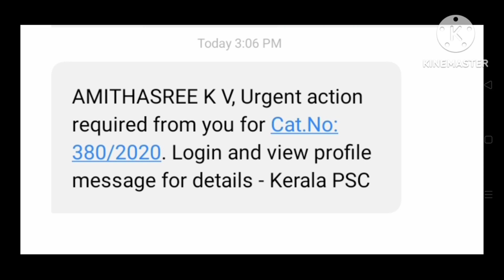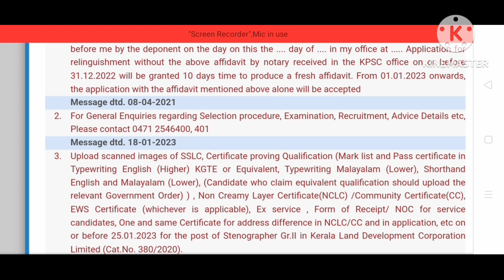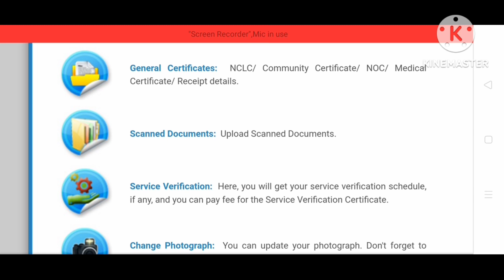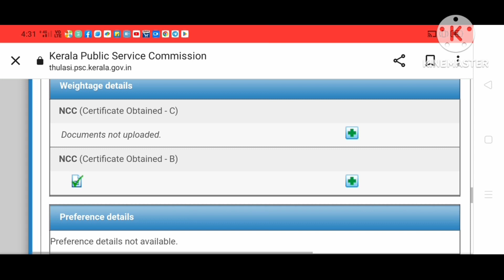Urgent action required⚠️⚠️⚠️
Typewriter, MS Word, MS Excel, MS PowerPoint previous Year Question Based notes pdf. Important Notes, Multiple Choice Questions Based on Previous Year Question Paper.(74 pages) ആവശ്യമുളളവർ (Akhijith K A) നമ്പറിലേക്ക് വാട്സാപ്പ് മെസേജ് അയക്കുക. ₹60/- ഗൂഗിൾ പേ ചെയ്തു സ്ക്രീൻ ഷോട്ട് അയച്ചാൽ pdf അയച്ചു തരുന്നതാണ്. Phone calls not allowed. (Night 8 pm to 10 pm convenient time)